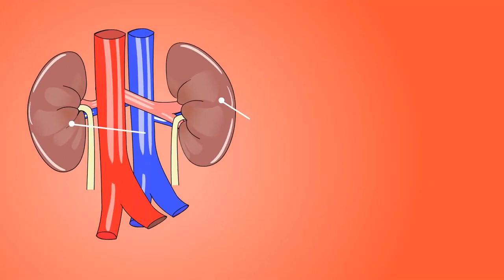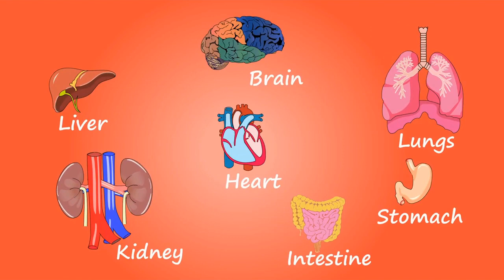"Human Body Organs 3D Animation"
We're thrilled to have you here and want to take a moment to introduce ourselves.

We are a group of passionate content creators who share a love for all things fun, entertaining and motivating. We believe that laughter, joy and motivation  are essential parts of life, and our goal is to spread positivity through our videos.

Our channel, "FLIXNFUN," is a place where you can come to escape from the stresses of everyday life and indulge in some good old-fashioned fun. Whether you're in the mood for a hilarious comedy skit, a thought-provoking analysis of the latest blockbuster movie, or a heartwarming story that will leave you feeling uplifted, we've got you covered.

Our team is made up of talented writers, performers, and editors who work tirelessly to bring you the best possible content. We believe in pushing the boundaries and trying new things, so you can expect to see a variety of formats and styles on our channel.

At FLIXNFUN, we're all about building a community. We want to connect with our viewers and create a space where everyone feels welcome and valued.

Above all, we want to make you smile. We believe that laughter is contagious and that we can all use a little more of it in our lives. So, come along for the ride and join us on this fun-filled adventure. We promise to keep you entertained and engaged every step of the way!